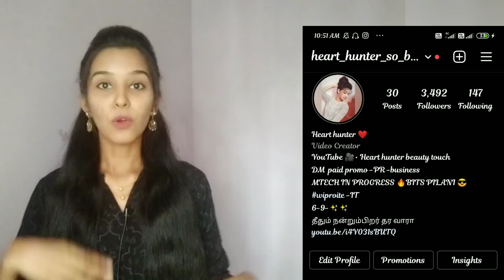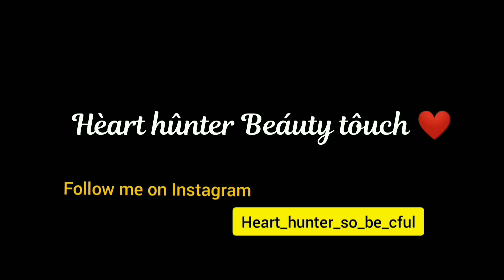Serum for Hair full detailed video 😰dryness, split-ends, 🤩shiny and soft hair🤩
Hii drs😍😍

 In this vdo i shared abt👇

 Serum for hair full detailed video ❤️

i hope its useful to u guys✌️

loreal Serum :

loreal pairs total repair :

If u like dis vdo then plz hit a like 👍button